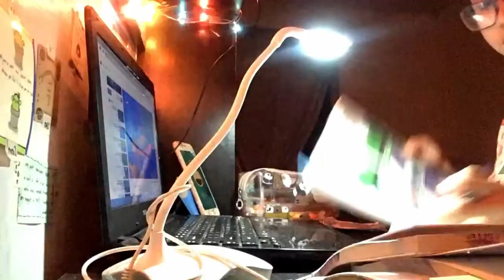What's inside my Bag~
Share ko lang :)~